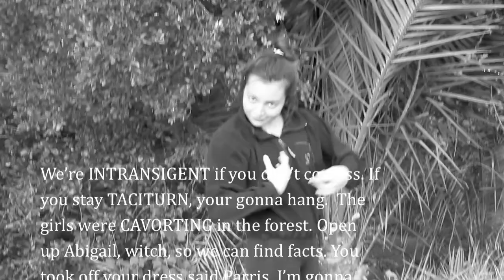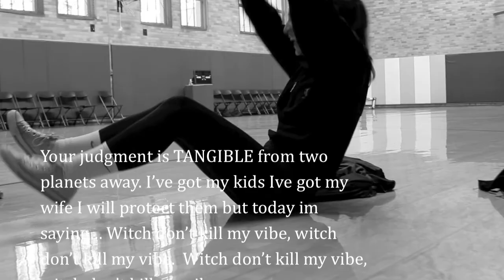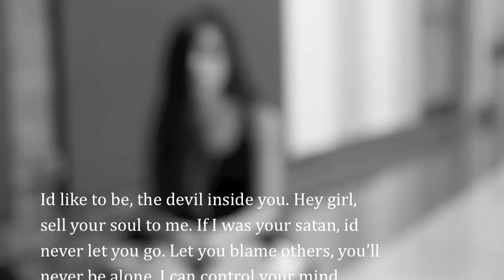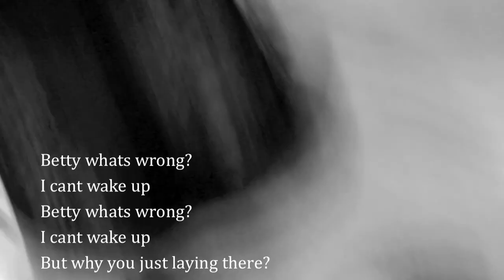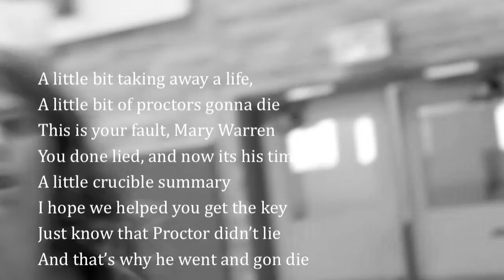English Crucible Rap